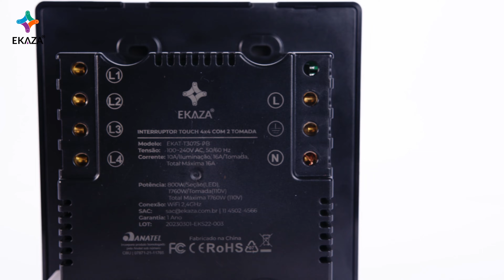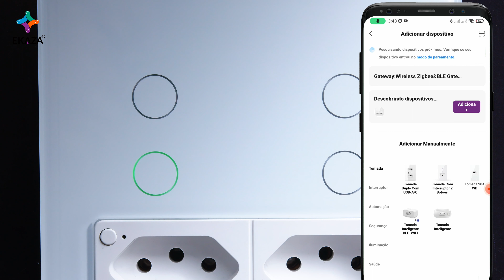Interruptor INTELIGENTE 4x4 4 botões + 2 Tomadas - Esse aqui TEM MUITAS funcionalidades!!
Esperamos que você tenha gostado desse review do interruptor inteligente 4x4 T-3075 , não se esqueça de colocar aqui nos comentários o review do produto que você quer ver por aqui!!

Para saber mais sobre o controle ou sobre os nossos produtos para casa inteligente acesse o nosso